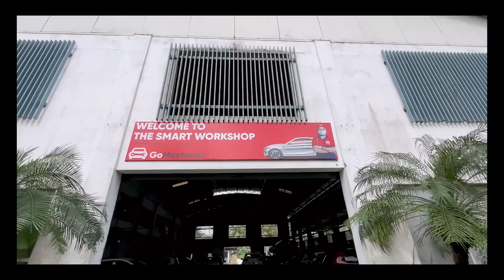പുതിയ സൂപ്പർ ബൈക്ക് കട്ട പുറത്തായി! Realities of Superbike ownership! Motolux by AK